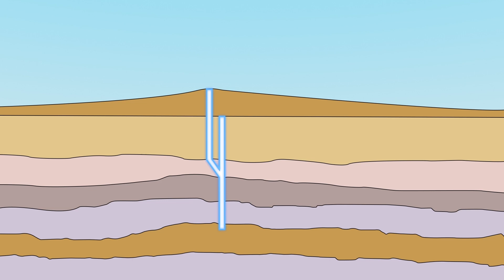Mud volcano still producing mud flow after 15 years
Fifteen years after scalding mud and gas first burst from the ground in Sidoarjo, in eastern Java, the flow of foul-smelling mud shows no signs of stopping, according to Channel News Asia.

The mud now covers an area of more than 6.5 square kilometers, or 2.5 square miles, and has forced around 60,000 people to leave the area or adapt to the unpleasant environment, with one study cited by CNA showing that the flow releases 100,000 tonnes of methane every year.

The Guardian reports scientists associated with oil and gas company Lapindo Brantas blame an earthquake in Yogyakarta, 280 kilometers, or 174 miles away, for the flow. However, at a 2008 conference in Cape Town, of 74 independent petroleum geologists, 42 agreed that drilling had caused the mud flow.

RUNDOWN SHOWS:
1. Location of Sidoarjo, Indonesia
2. Mud erupts from the ground
3. Cross section of ground below eruption
4. Erection of embankment
5. Pipes directing mud into Porong River
6. Embankment breached by mud

"Pipes have since been used to redirect mud flow into a nearby river, according to CNA. And in 2006 the Sidoarjo Mud Flow Mitigation Center built an embankment around the mud flow site to prevent mud flowing out into surrounding areas."

"However, issues are still arising. 'The mud from the burst is about 60,000 to 90,000 cubic meters per day,' Pattiasina Jefry Recky, head of the Sidoarjo Mud Flow Mitigation Center told CNA this week. This is much more than the 30 million per year that can be diverted into the nearby Porong river."

"The embankment around the site is also prone to leaking, according to an article in the AIP Conference Proceedings journal, with Pattiasina adding to CNA that it was 'built in a rush.'"

SOURCES: SOURCES: Channel News Asia, The Guardian, AIP Conference Proceedings, IOP Conference Series: Earth and Environmental Science